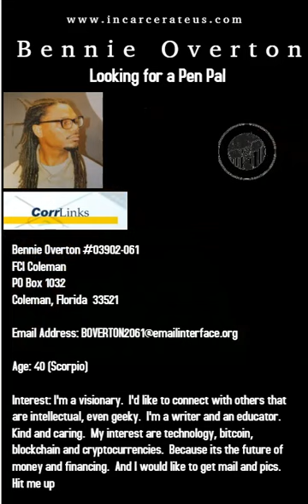Bennie Overton Penpal Wanted!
I`ve been incarcerated since May 8, 2012. I`ve been convicted of “carjacking” (thought alternative facts) but I can assure you that I am no such thing. I`m scheduled to be released Dec. 2026. Hopefully sooner with new laws developing. Prior to my incarceration I was a student at Cincinnati School of Medical Massage. I`ve also studied Computer Aided Drafting & Design (CADD) at ITT-Tech. I was motivated and inspired to learn coding after reading The Internet of Money and Mastering Bitcoin, both authored by Andreas Antonopoulos, in mid 2017.
 then I`ve completed a Computer correspondence course with Stratford Career Institute and received my diploma, graduating with Honors and a 93% grade point average. Now I`d like to learn HTML 5, CSS 3, and Python in order to create decentralized apps and blockchain related technologies that will be enhancing to my community. Plus I have a 9 year old son that I`m determined to return to, connect with and lead in the right direction. I`m writing these articles in order to use my knowledge to help properly educate others to the meaning of these new technologies because there is far to much misleading information and guides of ill-intent flooding the block chain sphere to keep humanity from evolving and benefiting from these tools of freedom. And I hope that I can make a difference by doing my part.

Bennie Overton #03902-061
FCI Coleman
Coleman, Florida 33521